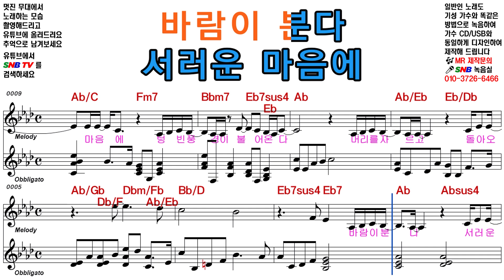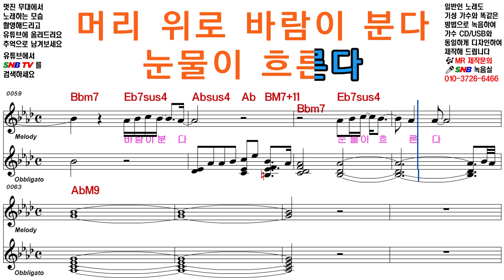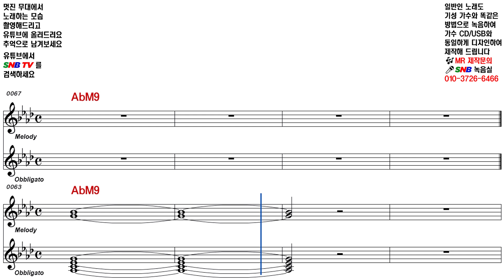전미도 바람이 분다 [Elf-919 / SNB TV] 악보영상